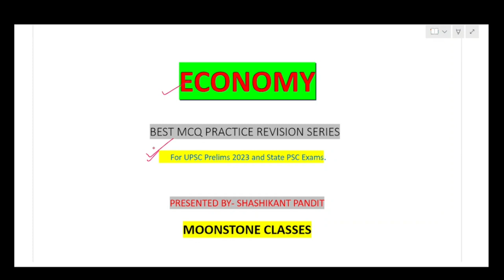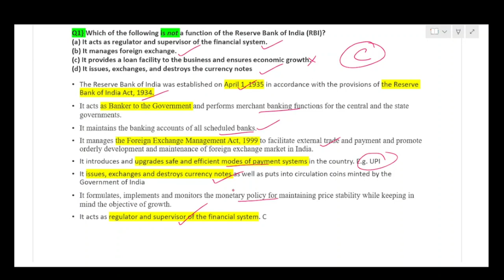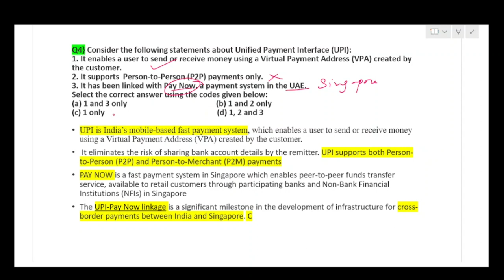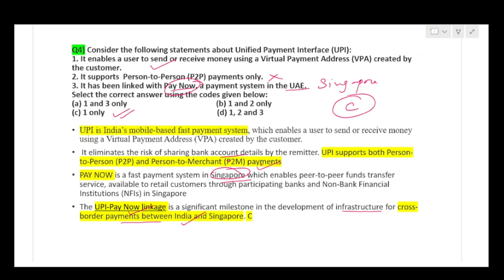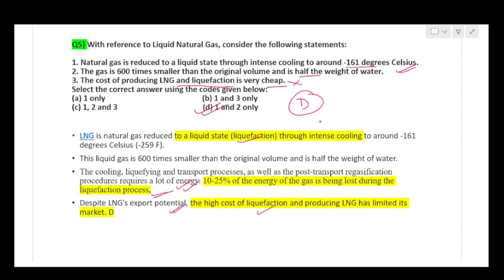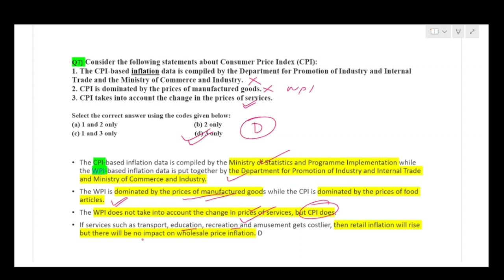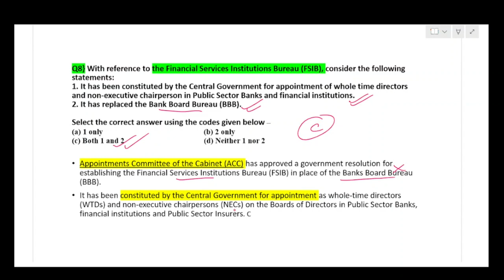Economy| Most important mcq practice series for UPSC PT 2023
This is 1st video from the ECONOMY SERIES FOR UPSC PRELIMS 2023 EXAM.

THIS IS VIDEO CONSIST OF MOST IMPORTANT QUESTIONS FOR UPSC 2023 PRELIMS EXAMS.

THIS VIDEO WILL DEFINITELY HELP ASPIRANTS TO FETCH GOOD MARKS AND EVENTUALLY CLEAR THE EXAMS.

IF YOU LOVE MY WORK THEN